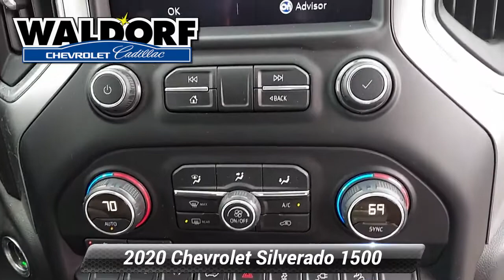Used 2020 Chevrolet Silverado 1500 LT, Waldorf, MD CC0295A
***ONSTAR, ***AUTOMATIC, **BACKUP CAMERA, **USB PORTS, ***BLUE TOOTH CAPABLE, ***STATE INSPECTED, ***FOUR WHEEL DRIVE, ***CREW CAB, ***MD STATE INSPECTED, **CERTIFIED, **LANE DEPARTURE WARNING, **FORWARD COLLISON ALERT, 8-Speed Automatic, 4WD, Black Cloth, 10-Way Power Driver Seat w/Lumbar, 120-Volt Bed Mounted Power Outlet, 120-Volt Instrument Panel Power Outlet, 12-Volt Rear Auxiliary Power Outlet, 2 USB Ports, 2 USB Ports (First Row), 4.2"Diagonal Color Display Driver Info Center, 40/20/40 Front Split-Bench Seat, 4G LTE Wi-Fi Hot Spot Capable, 4-Way Manual Driver Seat Adjuster, All-Star Edition, Bluetooth* For Phone, Chevrolet Connected Access Capable, Chrome Grille, Chrome Mirror Caps, Cloth Rear Seat w/Storage Package, Color-Keyed Carpeting Floor Covering, Convenience Package, Convenience Package II, Deep-Tinted Glass, Dual-Zone Automatic Climate Control, Electric Rear-Window Defogger, Electrical Lock Control Steering Column, EZ Lift Power Lock & Release Tailgate, Front Frame-Mounted Black Recovery Hooks, Front Rubberized Vinyl Floor Mats, HD Radio, HD Rear Vision Camera, Heated Driver & Front Outboard Passenger Seats, Heated Steering Wheel, Heavy-Duty Rear Locking Differential, Hitch Guidance, Keyless Open & Start, Lane Change Alert w/Side Blind Zone Alert, Leather Wrapped Steering Wheel, LED Cargo Area Lighting, Locking Tailgate, Manual Tilt/Telescoping Steering Column, Manual Tilt-Wheel Steering Column, OnStar & Chevrolet Connected Services Capable, Perimeter Lighting, Power Door Locks, Power Front Windows w/Driver Express Up/Down, Power Front Windows w/Passenger Express Down, Power Rear Windows w/Express Down, Power Sliding Rear Window w/Rear Defogger, Preferred Equipment Group 1LT, Radio: Chevrolet Infotainment 3 Plus System, Rear 60/40 Folding Bench Seat (Folds Up), Rear Cross Traffic Alert, Rear Dual USB Charging-Only Ports, Rear Rubberized-Vinyl Floor Mats, Rear Vision Camera, Remote Keyless Entry, Remote Vehicle Starter System, Safety Package, Single-Zone Manual/Semi-Automatic Air Conditioning, SiriusXM w/360L, Steering Wheel Audio Controls, Steering Wheel Mounted Electronic Cruise Control, Theft Deterrent System (Unauthorized Entry), Trailering Package, Ultrasonic Front & Rear Park Assist, Universal Home Remote, Urethane Steering Wheel. 2020 Chevrolet Silverado 1500 LT 4D Crew Cab CARFAX One-Owner. Clean CARFAX. Shadow Gray Metallic 8-Speed AutomaticChevrolet Certified Pre-Owned Details:* Powertrain Limited Warranty: 72 Month/100,000 Mile (whichever comes first) from original in-service date* Transferable Warranty* 24 months/24,000 miles (whichever comes first) CPO Scheduled Maintenance Plan and 3 days/150 miles (whichever comes first) Vehicle Exchange Program. SiriusXM 3-month trial subscription.* 172 Point Inspection* Vehicle History* Roadside Assistance* Limited Warranty: 12 Month/12,000 Mile (whichever comes first) from certified purchase date* Warranty Deductible: $0Waldorf Chevrolet Cadillac is Dedicated to Excellence! Price excludes taxes, tags, $499 Maryland processing fee. This vehicle is located at the Waldorf Chevy Cadillac store.

[RLVID:12478:7a81d7f36c30ade3:aa42c4e9e20be253:1]